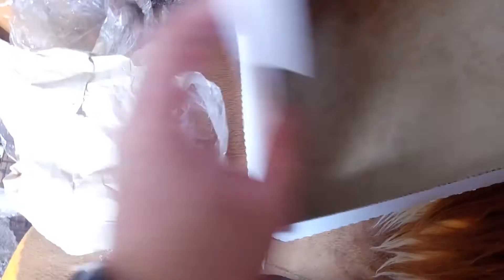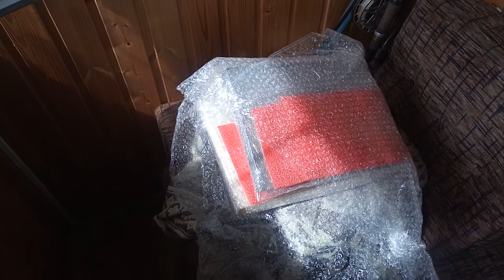Видео про ZX Spectrum не будет, они проданы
Спонтанное видео.